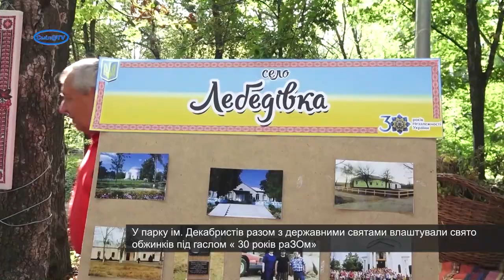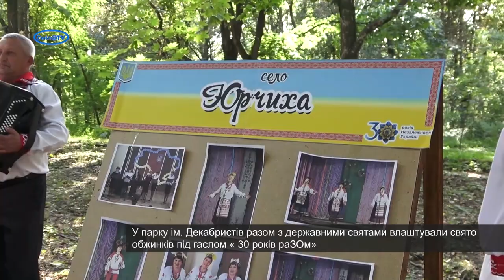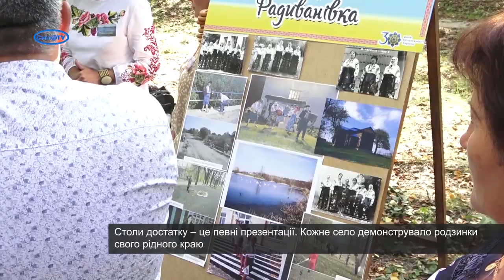Кам’янщина урочисто і святково відзначила державні свята